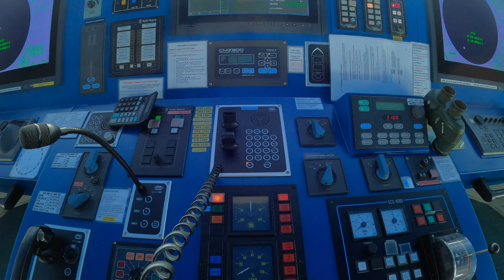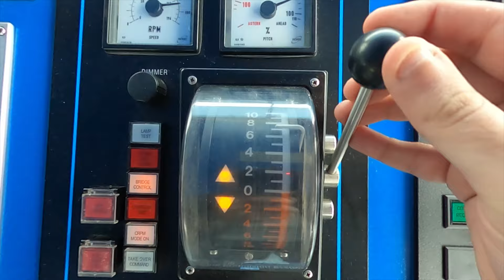TIME LAPSE AT SEA EP03- ROAD TO MALAYSIA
Hey! Come sail with me !!
While i document my entire voyage to MALAYSIA , whilst sailing through the south china sea!

I hope u enjoy this!
A gopro film as always!

Camera used - GOPRO HERO 8 & GOPRO MAX

Get one month free royalty through music through my link!!😁